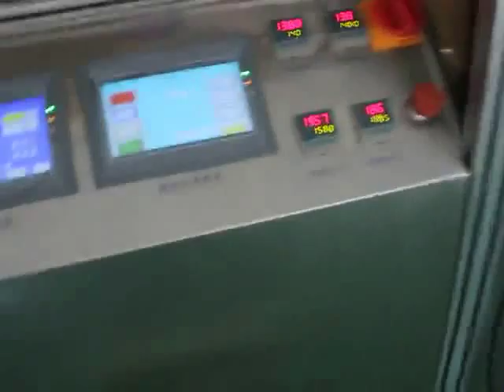Food vacuum brick packaging machine, rice packing machine